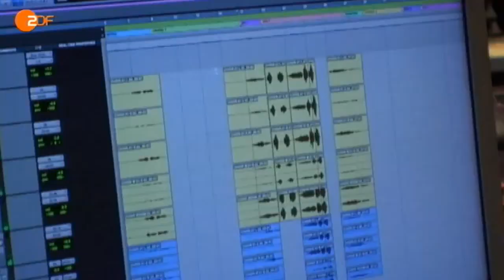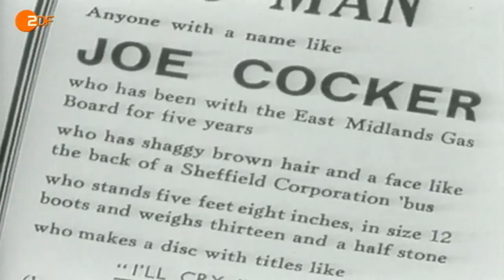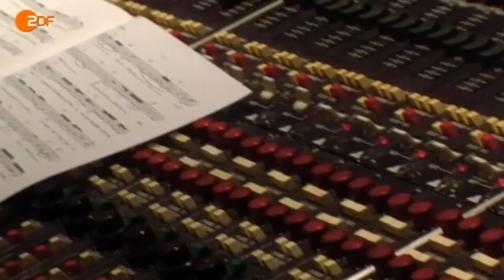Joe Cocker - Interview ZDF German TV HD 😍🗯️